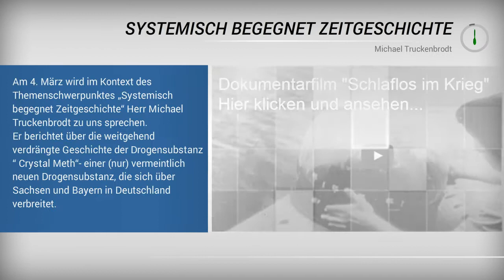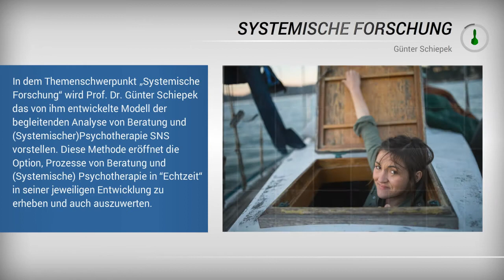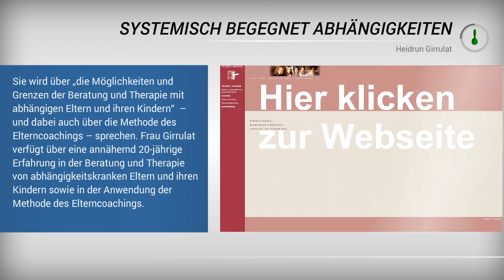News zur 23. Wissenschaftlichen Jahrestagung der systemischen Gesellschaft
...nur noch wenige Tage bis zur 23. Wissenschaftlichen Jahrestagung der Systemischen Gesellschaft
"Alles wirkliche Leben ist Begegnung" - Systemisch begegnet Wissenschaft
03. bis 05. März 2016 in Dresden
NEWS & VERÄNDERUNGEN

Zu Pränatale Psychologie wird Prof. Ludwig Janus am 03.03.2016 Grußworte der Internationalen Gesellschaft Pränatale Psychologie ISPPM übermitteln.

Im Rahmen des Themenschwerpunktes Pränatale Psychologie wird Frau Angela Orosz-Richt aus Toronto am 03. März 2016 ab ca. 11:20 Uhr zu uns sprechen.
Sie wurde in Auschwitz geboren - und hat "ihre" Schwangerschaft und ihr Leben als Säugling in Auschwitz erlebt und überlebt. Über diesen bewegenden Beginn ihres Lebens und ihr Leben danach wird Sie zu uns sprechen.

Am 4. März wird im Kontext des Themenschwerpunktes „Systemisch begegnet Zeitgeschichte“ Herr Michael Truckenbrodt zu uns sprechen.
Er berichtet über die weitgehend verdrängte Geschichte der Drogensubstanz “ Crystal Meth“- einer (nur) vermeintlich neuen Drogensubstanz, die sich über Sachsen und Bayern in Deutschland verbreitet. Hier geht es zum Video "Schlaflos im Krieg":
Tatsächlich war die heute als neu beschriebene Substanz Crystal Meth im Ursprung  „das Pervitin“ - eine der wesentlichen psychotropen Substanzen in der Zeit des Nationalsozialismus.
Die Substanz wurde anfangs „von unseren Vätern und Großvätern“ im Zweiten Weltkrieg so z.B. in den Polen- und Frankreich-Feldzügen als stimulierende Substanz genutzt.

In dem Themenschwerpunkt „Systemische Forschung“ wird Prof. Dr. Günter Schiepek das von ihm entwickelte Modell der begleitenden Analyse von Beratung und (Systemischer)Psychotherapie SNS vorstellen. Diese Methode eröffnet die Option, Prozesse von Beratung und (Systemische) Psychotherapie in “Echtzeit“ in seiner jeweiligen Entwicklung zu erheben und auch auszuwerten.
Hierfür hat Professor Schiepek Anfang Januar 2016 in einer Seminargruppe der ev. Hochschule Dresden das SNS als Methode der Psychotherapieforschung vorgestellt – und seitdem analysieren die Teilnehmer dieser Seminargruppe Tag für Tag ihr Leben mit der Methode des SNS. – d.h. sie wenden dieses praktisch an – und Prof. Dr. Schiepek analysiert die Werte. Im Rahmen seiner Ausführungen wird er am 04. März 2016 ab 14:00 Uhr über die Ergebnisse sprechen – die Teilnehmer des Seminars und damit die Anwender des SNS werden ebenfalls im Raum sein , so dass in einem Dialog die Praxisrelevanz dieser Methode vorgestellt werden kann – und gemeinsam die Ergebnisse analysiert werden.
Wir sind gespannt zu hören, wie sich dies in der praktischen Anwendung darstellt.
Am Samstag, den 05. März wir Frau Professor Maria Borcsa zusammen mit ihrer griechischen Kollegin Frau Dr. Katia Charalabaki (Präsidentin des griechischen Verbandes für Systemische Therapie) im Plenum darüber sprechen, welches die Folgen der ökonomischen Krise in Griechenland für die Familien und für unsere griechischen KollegInnen sind.
Maria Borsca und Katia Charalabaki werden mit einem einführenden Statement die Situation beschreiben – und danach wird in einem moderierten Dialog zusammen mit dem Publikum im Plenum dieses Thema tiefergehend erarbeitet und vorgestellt werden.
Der Vortrag  „Die Therapie dieser Babys und Kinder“ im Themenschwerpunkt Systemisch begegnet Abhängigkeiten in Familie und Generationen wird verändert und erweitert durch Frau Heidrun Girrulats Vortrag  „Eine Chance für (abhängige) Eltern und ihre Kinder – Selbstbemächtigung durch Elterncoaching“
Sie wird über „die Möglichkeiten und Grenzen der Beratung und Therapie mit abhängigen Eltern und ihren Kindern“  – und dabei auch über die Methode des Elterncoachings – sprechen. Frau Girrulat verfügt über eine annähernd 20-jährige Erfahrung in der Beratung und Therapie von abhängigkeitskranken Eltern und ihren Kindern sowie in der Anwendung der Methode des Elterncoachings.
ANGEFRAGT:
Kinderärzte, die drogenabhängig geborene Babys versorgen, werden an diesem Seminar teilnehmen.
Ein Schwerpunkt werden dabei Kinder sein, die in Ihrer Schwangerschaft an Crystal partizipiert haben.
Ausdrücklich wünscht Frau Girrulat einen Dialog mit dem Publikum zu diesem Thema – und sie wird ihre Ausführungen zu einem Teil auch als Dialog mit dem Publikum führen.
Hier finden Sie weitere wissenschaftliche Veröffentlichungen von Prof. Ruthard Stachowske zu den angesprochenen Themen: